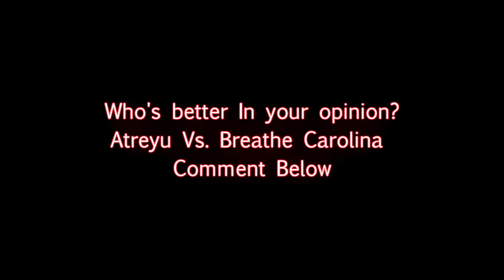Atreyu Vs. Breathe Carolina.mp4